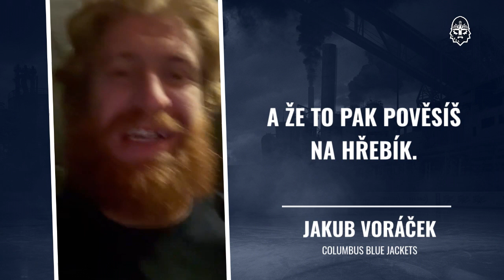McDavid, Crosby či Barkovova čeština: Hvězdy NHL přály Jaromíru Jágrovi!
Jaromír Jágr slaví 50. narozeniny. K velkému jubileu mu popřály hvězdy NHL:

0:01 - Connor McDavid
0:14 - Sidney Crosby
0:27 - Jonathan Huberdeau, Radko Gudas, Aleksander Barkov
0:45 - Johnny Gaudreau
0:53 - Jakub Voráček